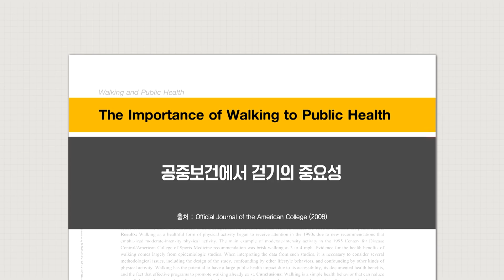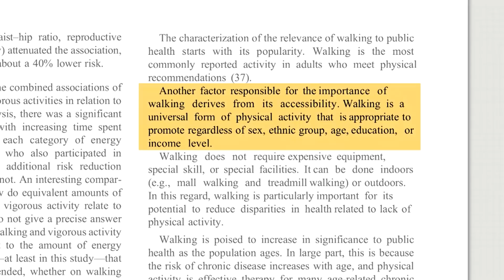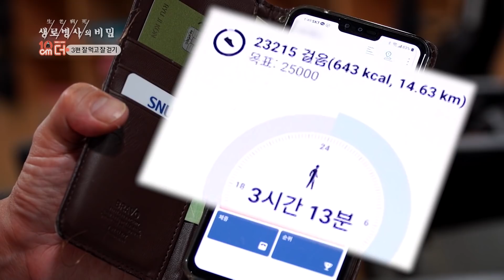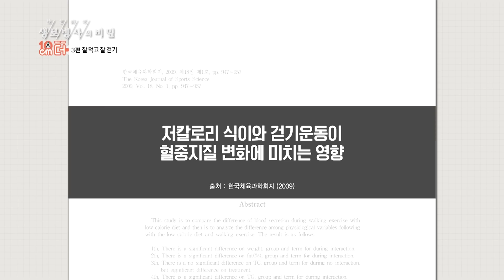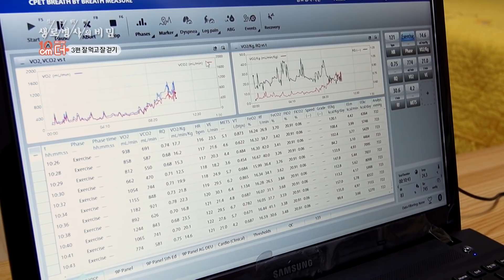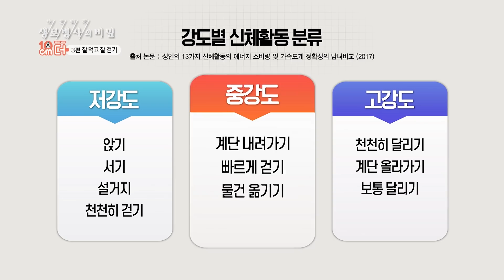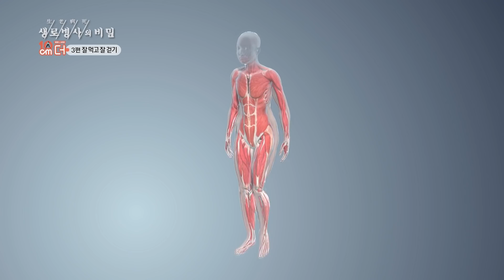무작정 걷기만 한다고 다이어트가 될까? 먹지 않는 걷기는 가라! 잘 먹는 것과 잘 걷는 것이 중요하다 (KBS_2020.09.16 방송)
생로병사의 비밀_걸음아 나살려라 3편

먹지 않는 걷기는 가라! 잘 먹고 걸어서 더 건강해지는 10cm 더 넓혀 걷기의 비결! 중장년층의 건강을 위협하는 비만은 여러 성인병, 특히 당뇨병, 순환계 질환, 고지혈증, 동맥경화 등의 원인이다. 많은 비만인들이 체중 감량을 위해 선택하는 운동 중에 대표적인 것이 걷기이다. 손쉽게 몸에 크게 무리 없이 시작할 수 있고, 개개인의 신체 조건에 따라 속도와 보폭, 강도 등을 조절하며 걸을 수 있는 운동이기 때문이다. 하지만, 무작정 걷기만 한다고 다이어트가 될까? 비만을 극복하고자 걷기 운동을 하는 사람들에게 잘 먹는 것과 잘 걷는 것은 더욱 중요하다.